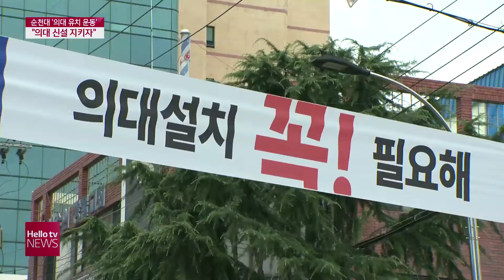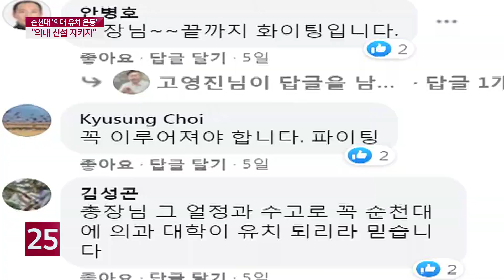'전남 의대 신설 결정 지키자'...순천대 ′의대 유치 운동′ 물결 이어져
순천대가 의대 설립에 대한 의지를 보이기 위해
의대 유치 운동에 나섰습니다.
전라남도가 태풍 등으로 피해를 입은
벼에 대해 정부가 매입 해 줄 것을 건의 했습니다.